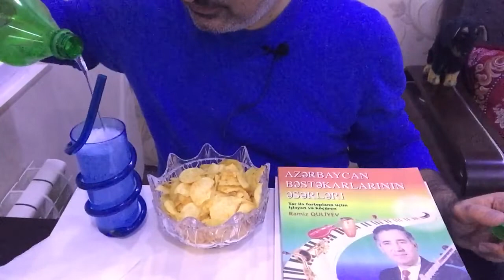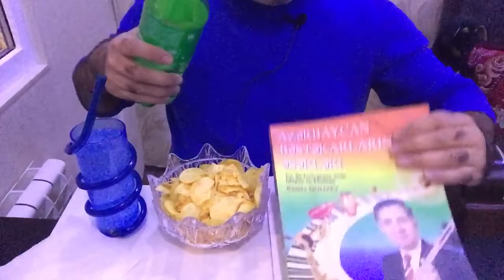And the winner is.... Победителем конкурса стал (а) - .....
Кто больше всех написал комментов за неделю?